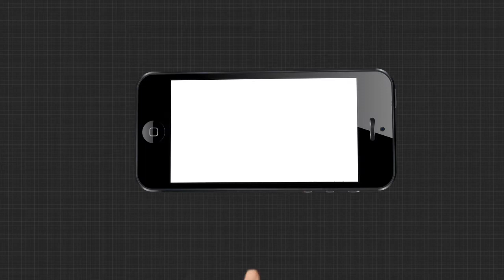କିଏ ହେବ ଆଇପିଏଲର ଆଗାମୀ ପ୍ରାୟୋଜକ ? | Who is the next IPL Sponsored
ଚାଇନିଜ ମୋବାଇଲ ସଂସ୍ଥା  ଭିଭୋ ହଟିଲା ପରେ ଆଇପିଏଲର ପ୍ରାୟୋଜକ କିଏ ହେବ ତାହା ନେଇ ଏବେଠାରୁ ବଢିଛି ଚର୍ଚ୍ଚା  । ବିଦେଶୀ ନୁହେଁ ବରଂ ଏଥର ଏହି ବ୍ୟୟ ବହୁଳ ଟୁର୍ଣ୍ଣାମେଣ୍ଟ ପାଇଁ ସ୍ୱଦେଶୀ ସଂସ୍ଥାକୁ ମିଳିପାରେ ବିଡ୍  । ପ୍ରାୟୋଜକ ପାଇଁ ଦୌଡରେ ଆଗରେ ରହିଛି ବାବା ରାମଦେବଙ୍କ ସଂସ୍ଥା ପତଞ୍ଜଳି  ...